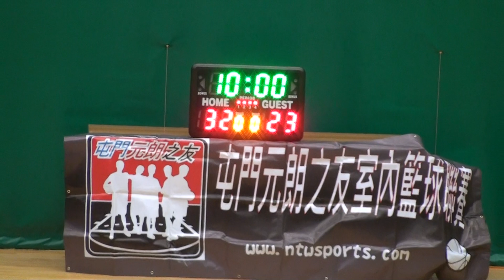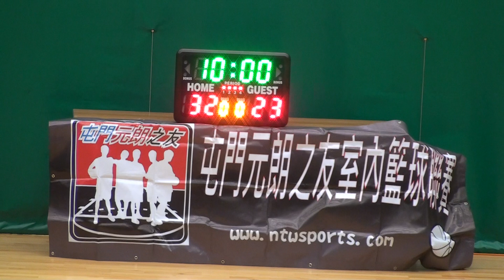Topaz vs Detective 24/2/2013 (下半場) 第五屆 屯門元朗之友籃球聯賽